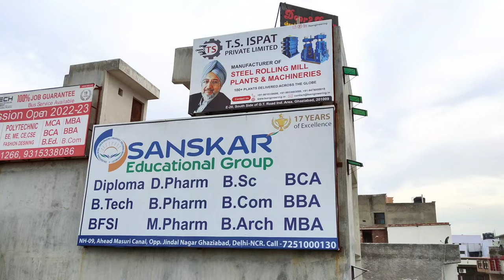Degree coaching poster | No Copyright | All stocks